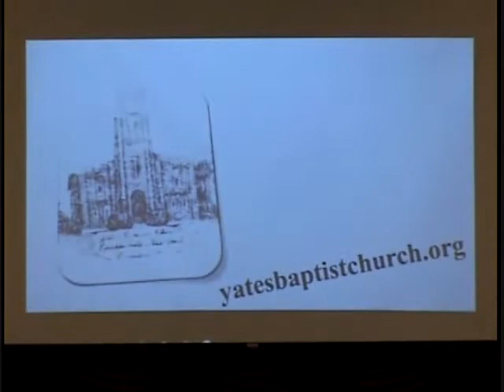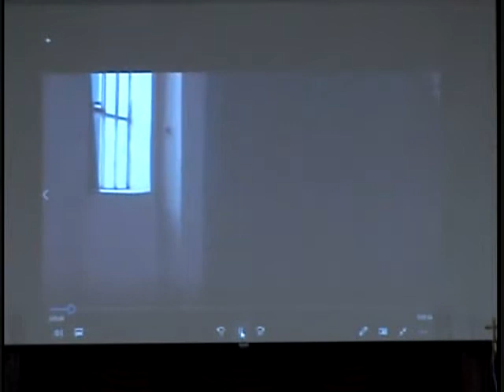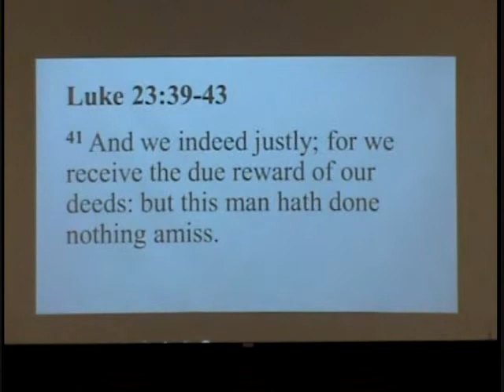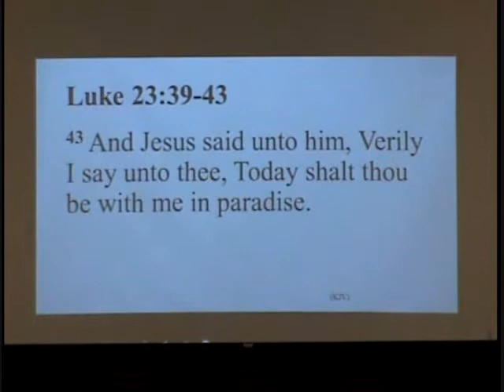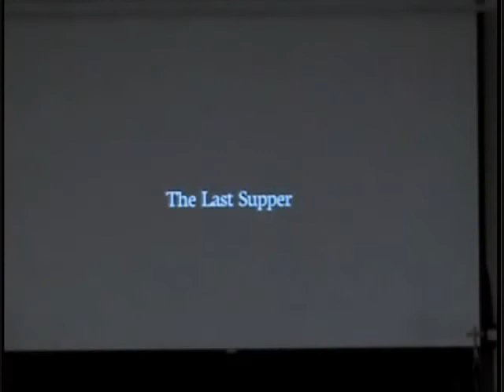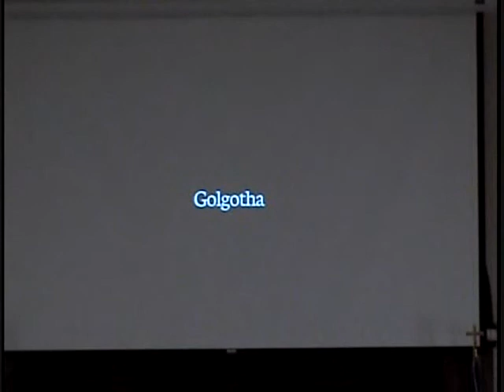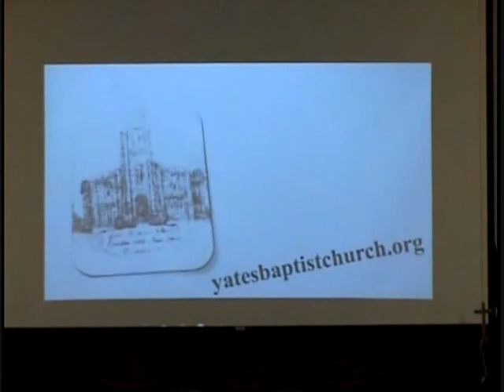Palm Sunday Service - "A Plea for Mercy"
Videos by Skit Guys.